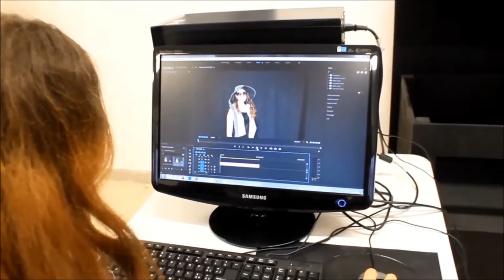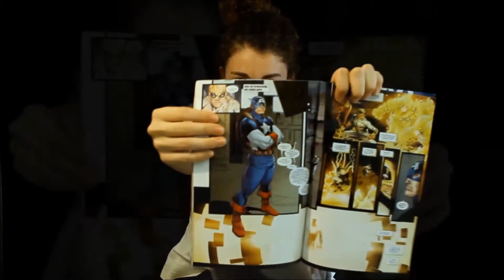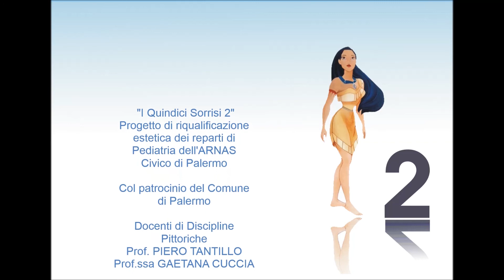Progetto 15 SORRISI 2- Non official video..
Progetto di riqualificazione estetica dei reparti di Pediatria dell'Arnas Civico di Palermo. Classi: IV C curvatura foto e video AF, IV D curvatura illustrazione e fumetto AF  e V F AF. Professori di discipline pittoriche: G. Cuccia e P. Tantillo. Direttore dell'UOC dott.ssa G. Pelizzo.